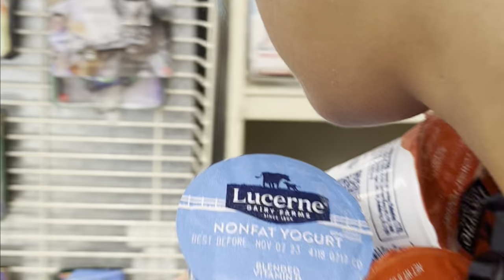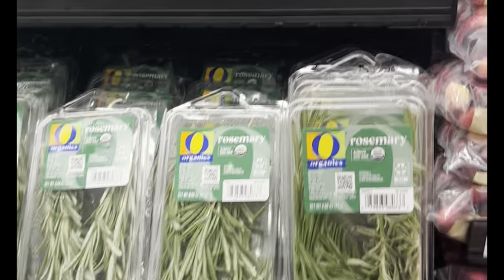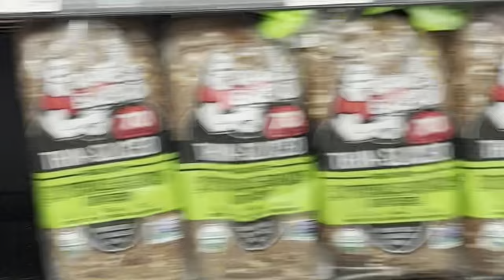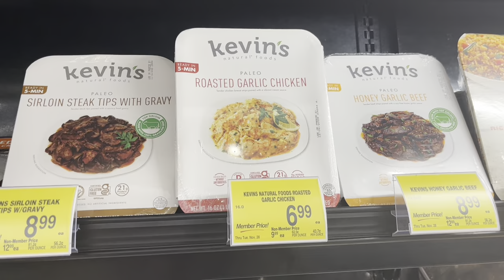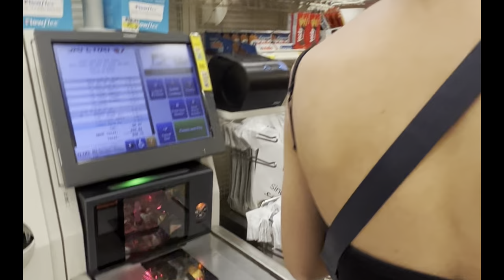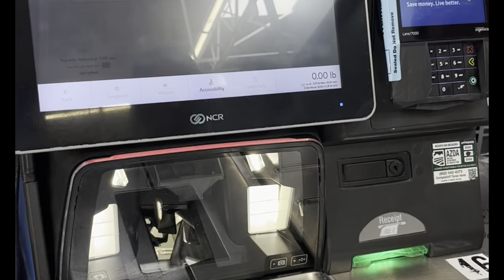Belanja Walmart Cari barang murah di Tucson Amerika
hai sobat susan Vladimir apakabar nih ?
cerita keluarga indonesia Rusia yang saat ini berada di Amerika kita mendatangi salah satu supermarket terbesar di Amerika yaitu walmart
selama kita traveling di AMerika kita selalu belanja di Walmart karena di Walmart ini banyak sekali jenis ragam barang barangnya yang kita butuhkan, nah om bule  suami bule Rusia paling seneng nih belanja di walmart
yuk ikuti aja keseruan cerita kita  keluarga indonesia rusia waktu di amerika belanja di walmart